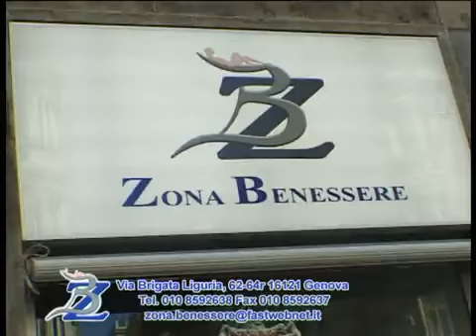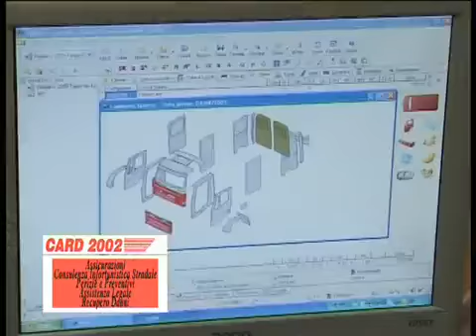2010 Liguria Selection Music Show 1 (Teatro Von Pauer - Puntata 3 Seconda Parte)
Concorso di canto, selezioni musicali e casting per cantanti a Genova, dal 2010.